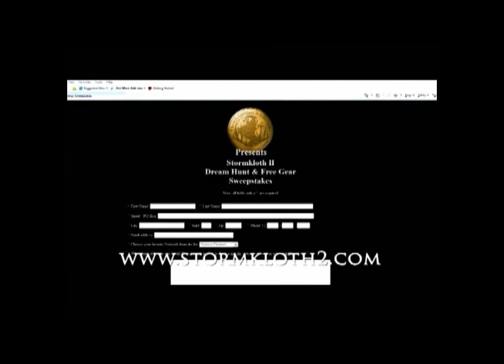SOA CLASSIC Muskox No2